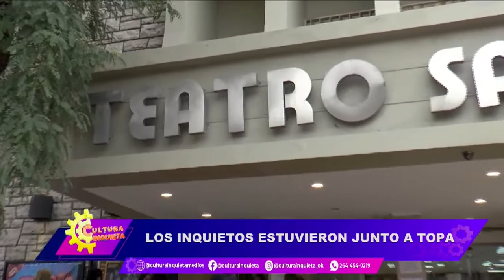2706 ENTREVISTA INQUIETA TOPA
ESTUVIMOS CO DIEGO TOPA EN EL ESPECTACULO "TOPA, TU PRIMER CONCIERTO"